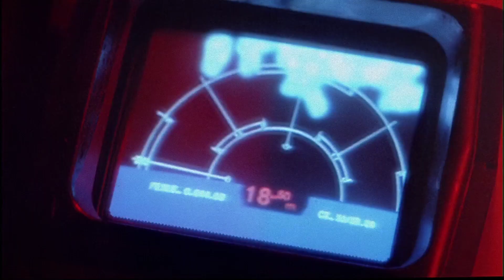Aliens - Trailer (Upscaled HD) (1986)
In this action-packed sequel to Alien, Sigourney Weaver returns as Ripley, the only survivor from mankind's first encounter with the monstrous Alien. Her account of the Alien and the fate of her crew are received with skepticism - until the mysterious disappearance of colonists on LV-426 leads her to join a team of high-tech colonial marines sent in to investigate.

*Cast:* Lance Henriksen, Sigourney Weaver, Paul Reiser, Michael Biehn, Bill Paxton, William Hope...